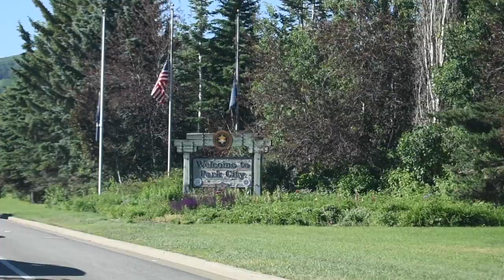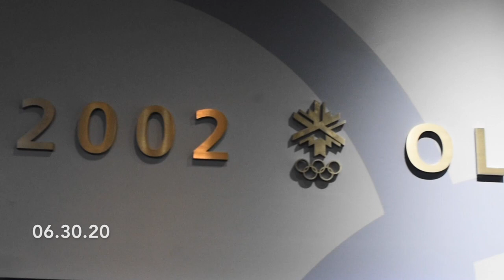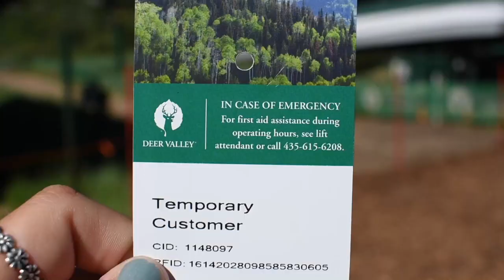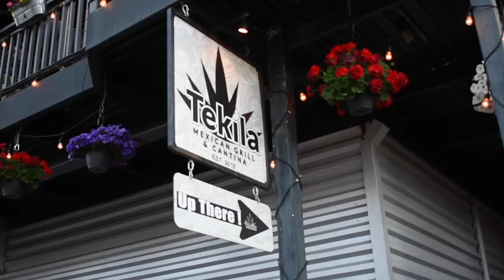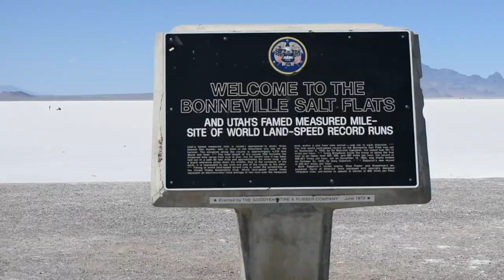PARK CITY 2020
Stephanie, Morgan, Taylor, and I all flew out to Park City for a week and a half long vacation. Stephanie's friend Megan joined us later. We had a blast hiking, swimming, ziplining, and eating great food together. Thank you Uncle Keith for allowing us to stay at your beautiful home!